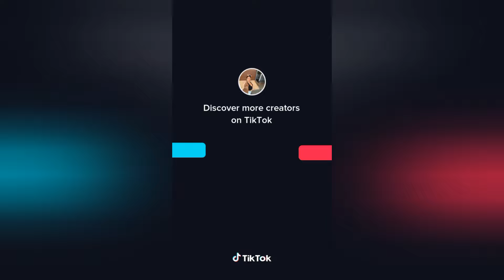TRENDING TIKTOK DANCE CHALLENGES 2024 [HOT & NEW] 🔥🥵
🔥🔥 Join the groove with the latest viral dance challenges  on tiktok 🔥🔥